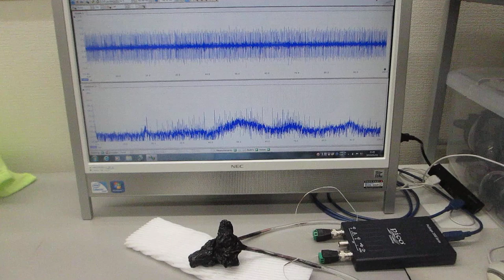メガヘルツの超音波発振による、表面弾性波のダイナミック制御技術（超音波システム研究所）